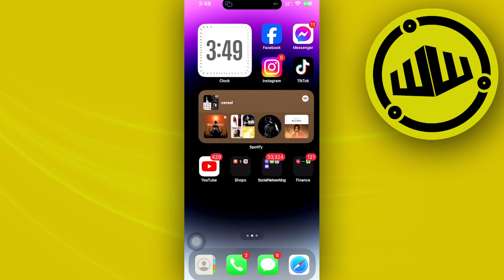How To Fix This Application Required IOS 15 Or Later (Solved)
In this video, you will learn how to fix this application required ios 15 or later on iPhone easily. Stay till the end of the video to find out iphone: this application required ios 15 or later fixed.

Did you learn how to fix this application required ios 14 or later?

Do you want to see another video about how to fix this app required ios 15 or later?

Did you enjoy How To Fix This Application Required IOS 15 Or Later (Solved)?